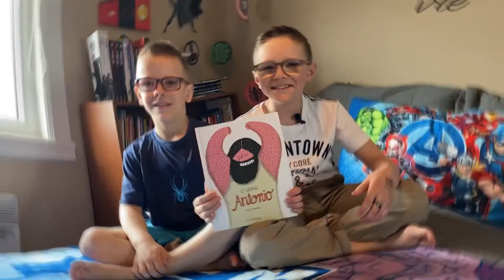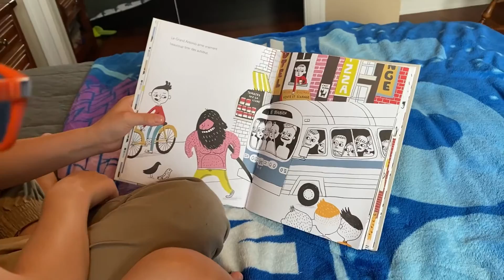Vidéo 51 - Le grand Antonio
Liens vers les ouvrages de M. Paul Ohl